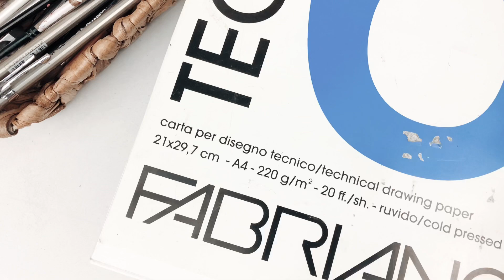ادوات رسم اساسيه عند كل رسام✨👍🏻ادوات رسم احترافيه✨ادوات رسم رصاص✨ادوات رسم فحم✨كرسات رسم ✨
اهلا اهلا مقطع اليوم لكل شخص حاب يتعلم  عن الادات رصاص وفحم وادوات الدمج واللمعه والاضاءه وكل التفاصيل ذكرتها بالمقطع اتمنى اني اساعد اكبر عدد يتعلمو الرسم ويتقنوه حبيتو الشرح والرسم لايك وتعليق واشتراك 👍🏻✨💜
احبكم واحب دعمكم الحلو شاركو الشرح مع اصحابكم الرسامين

حسابي انستقرام ✨

دورة تعلم الرسم الواقعي 👇🏼✨

تعلم الرسم المائي ✨👇🏼💜

ادوات الرسم 👇🏼✨